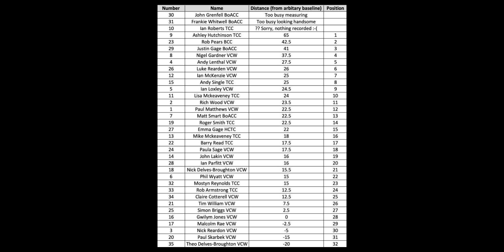Turleigh Tumble Freewheel Championships 2018 in 360 degrees.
Turleigh Tumble Freewheel Championships 2018. Basically rolling down a hill and seeing who can go the furthest :) Featuring legendary riders riders such as Justin Gage, Rob Pears, Nick Reardon and Mostyn Reynolds from local clubs Bradford-On-Avon (BoACC), Velo Club Walcot (VCW), BathCC and Trowbridge CC.